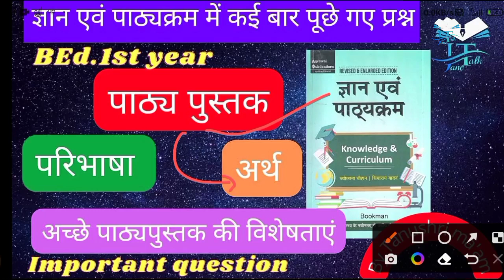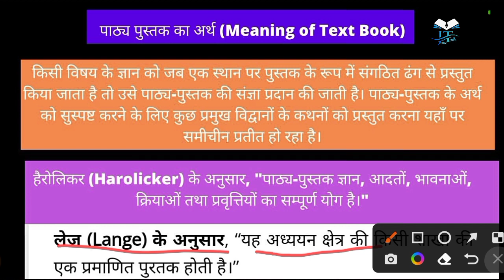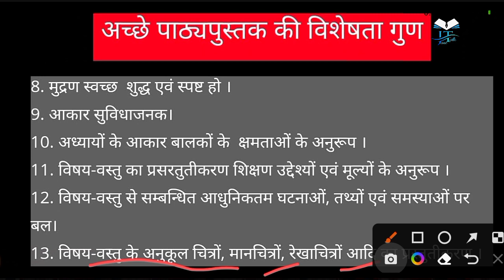Rmlau BEd-1 text book 📖 पाठ्य पुस्तक ,अर्थ, परिभाषा एक अच्छी पाठ्यपुस्तक की विशेषताएँ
part -2 video. (धर्मनिरपेक्षता और आधुनिकरण)